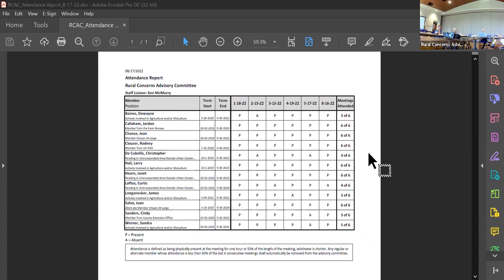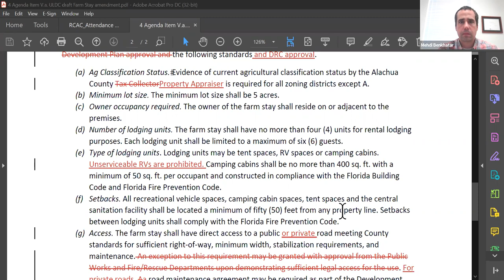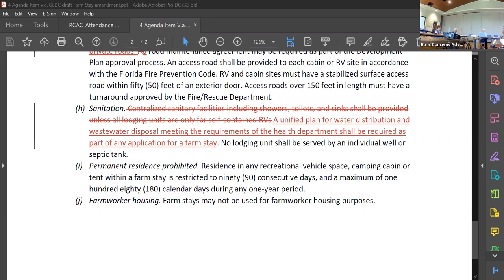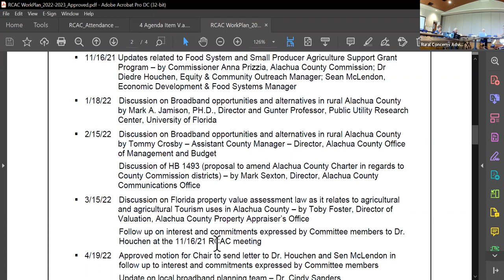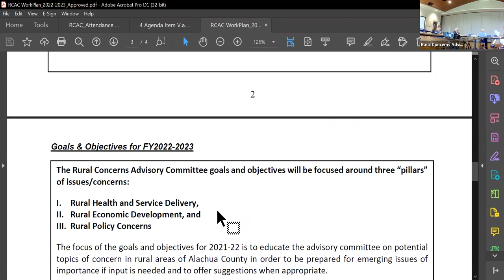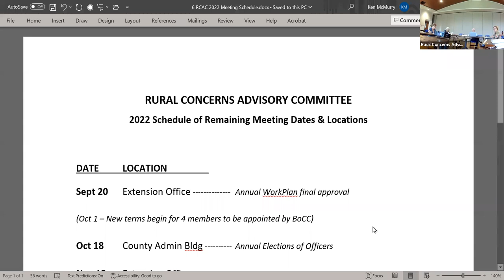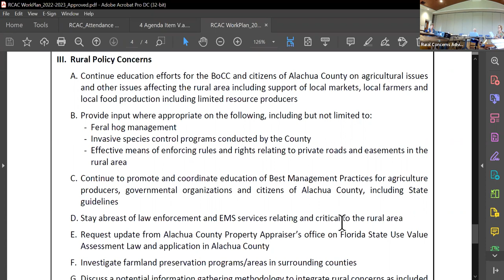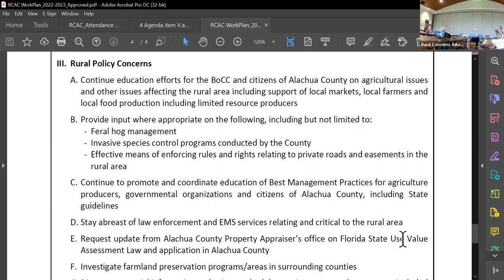Rural Concerns Advisory Committee meeting - September 20, 2022, 4:00 PM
A meeting of the Alachua County Rural Concerns Advisory Committee on 9/20/2022